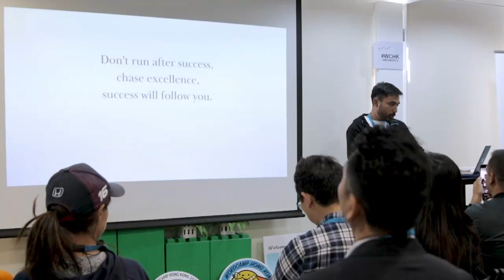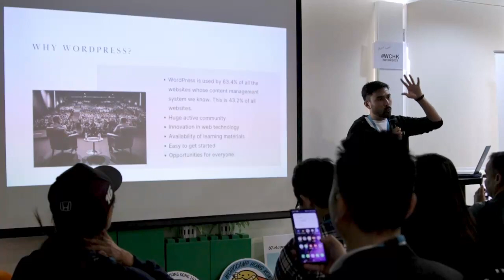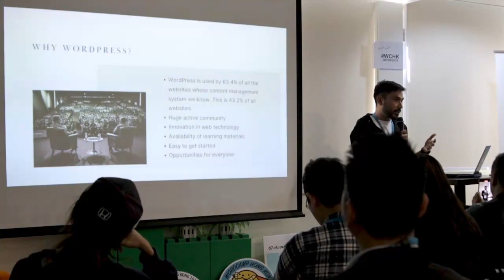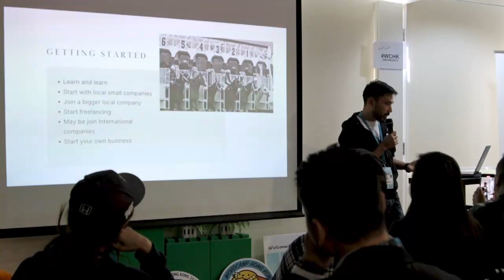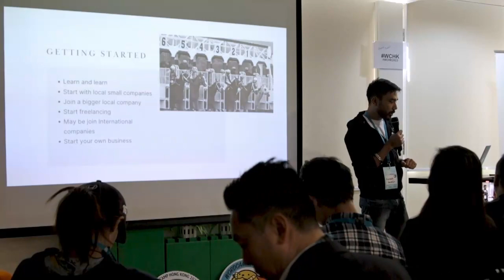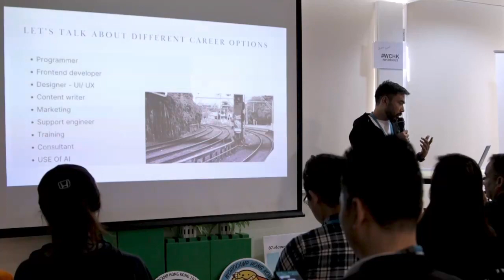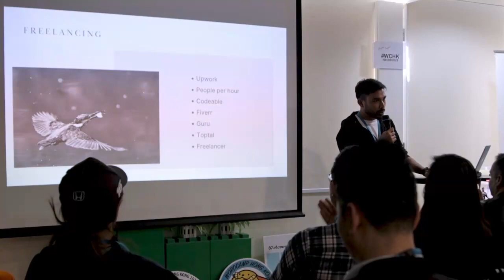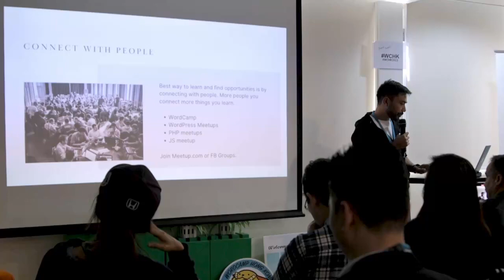Career Opportunities In WordPress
Rakesh will talk about different careers in WordPress, targeting at beginners and freshers who want to make a career around WordPress but are not sure how to get started. We usually associate WordPress with coding and design, but there are many other career choices in the WordPress field. People who are not into coding and design but are slightly technical can also make a huge career in WordPress. Rakesh hopes his session will inspire and guide people who want to get started with WordPress.Presentation Slides »